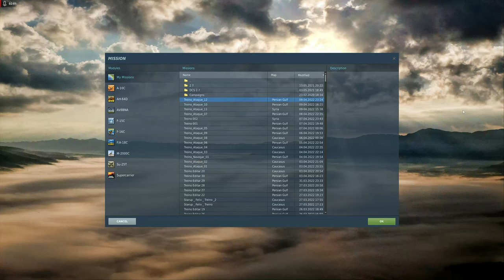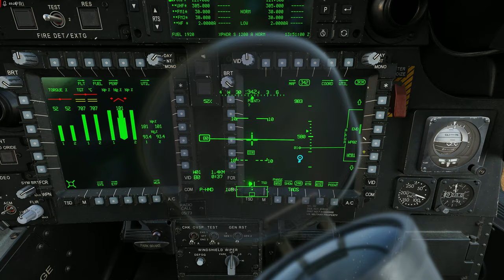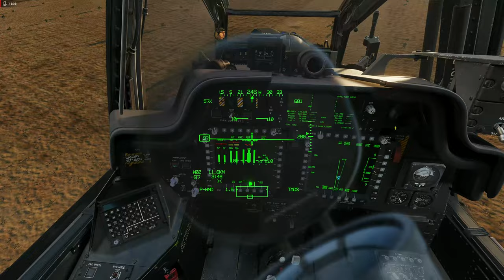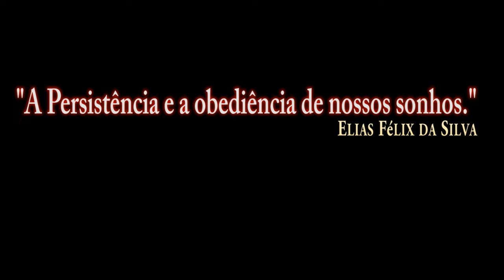DCS:AH-64D | Hellfire AGM-114K_(LOBL)/PT-BR_VÍDEO 1812